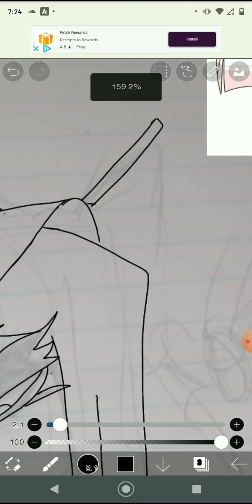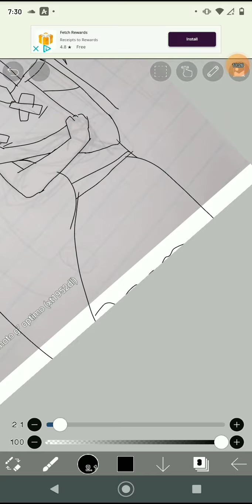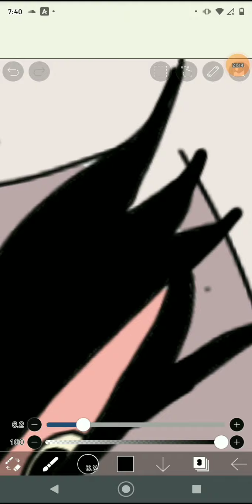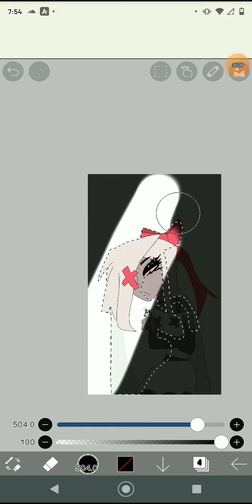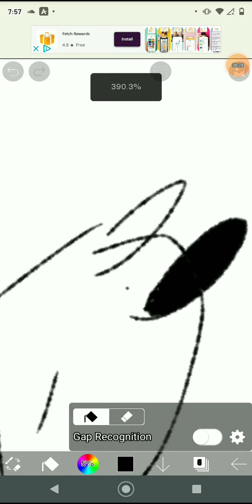A moth in light (hazbin hotel fanart speedpaint)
welcome to my lockdown of hell

I decided to make fanart of everyone's favorite moth demon vaggie